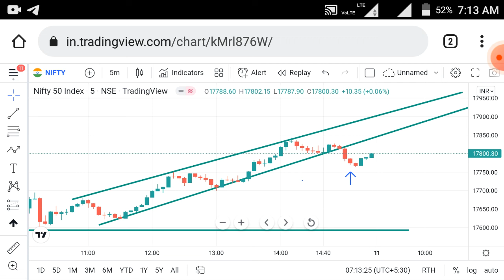Breakout trade nifty 17700pe